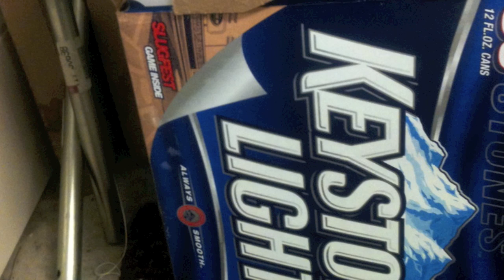Ryan Houde Endorses Coors Light ............ Sorta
Drunk Coors Light endorsement turns into Keystone Light commercial.